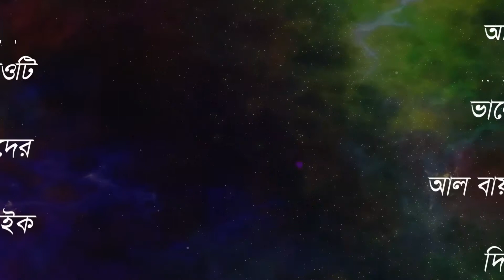কিছু কবিতা যা আপনার শিশুর জ্ঞান কে বাড়িয়ে দেয় | আপনার সন্তানকে স্কুলে পাঠান